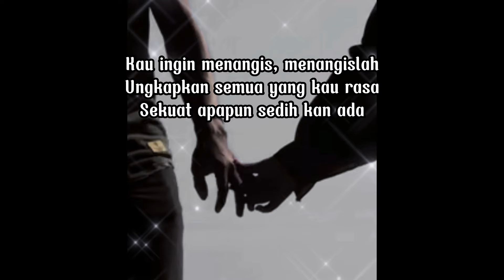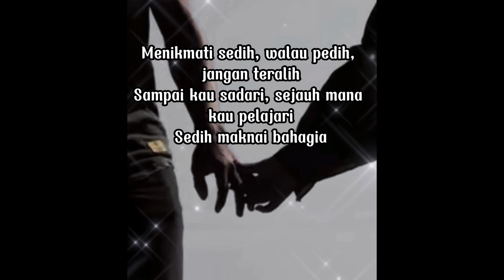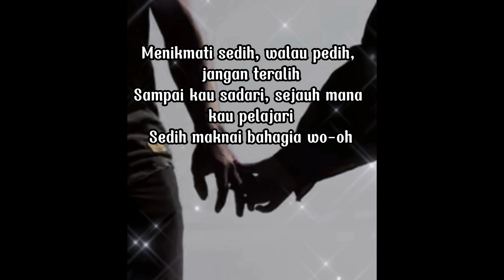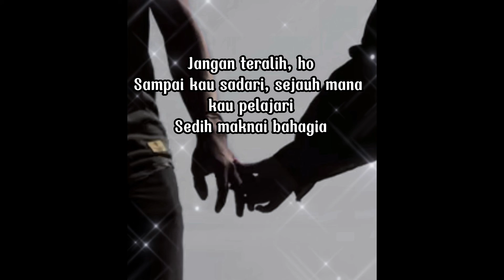Menikmati Sedih - Naura Ayu ( LIRIK)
( Menikmatu Sedih - Naura Ayu | Official Vidio )

thank you for watching this channel don't forget to press the subscribe button and like this video and activate the bell so you can be notified when I upload a video 🙏🏿🙏🏿